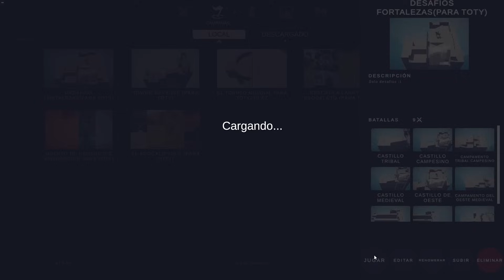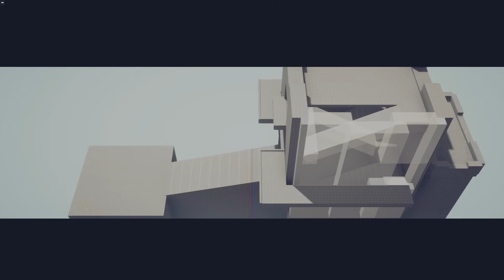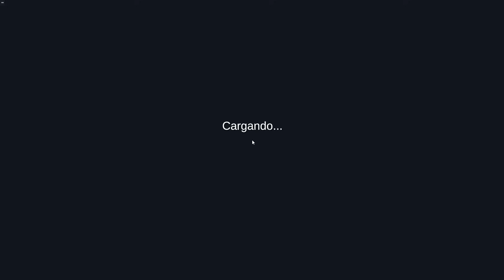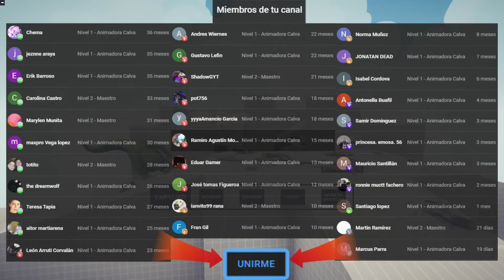LOS DINOSAURIOS CONQUISTAN LOS PUENTES | TOTALLY ACCURATE BATTLE SIMULATOR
Nueeevo vídeo de TOTALLY ACCURATE BATTLE SIMULATOR! El mejor simulador de batallas absurdas de la historia! Espero que os encante y muchísimas gracias por el apoyoo!! LIKEE! 😄